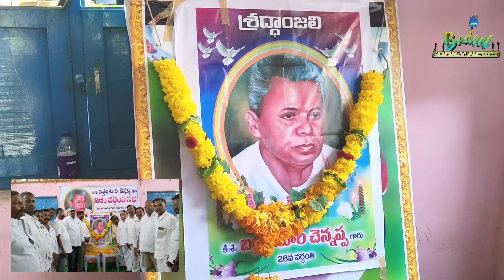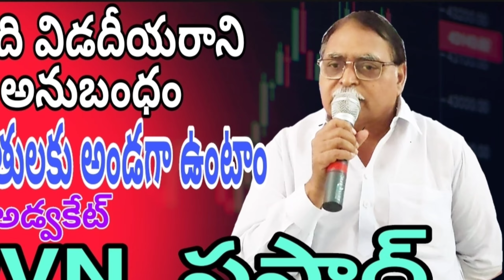దళితులకు అండగా ఉంటాం PVN ప్రసాద్ (లాయర్)badvelupdates# kadapanews#